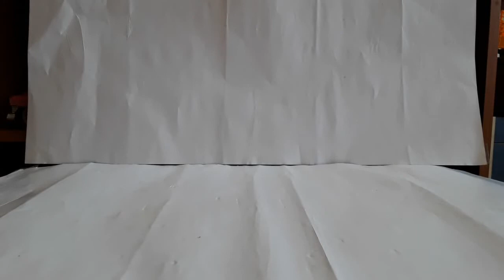Vintage 1962 Lomo Ambassador 8mm Camera from the USSR!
A Soviet Russian 8mm film camera made by ЛОМО (Lomo). Камера 8mm в СССР.